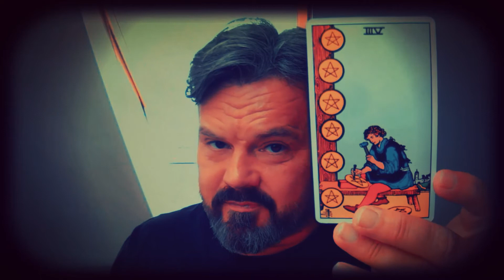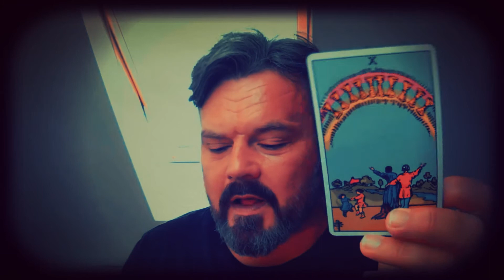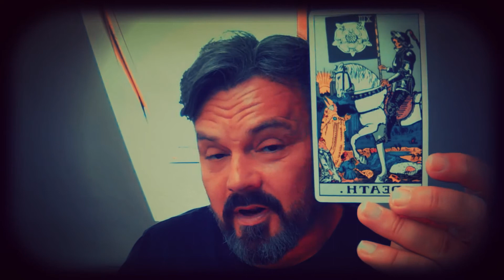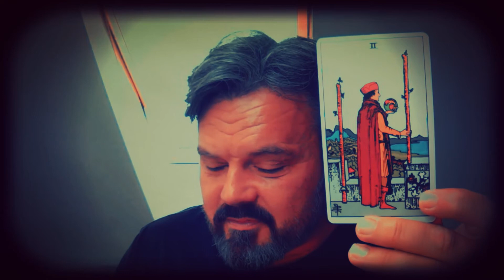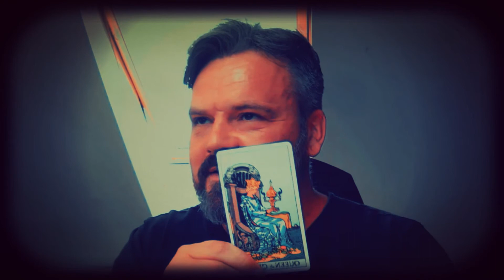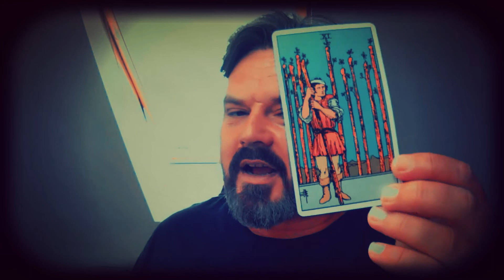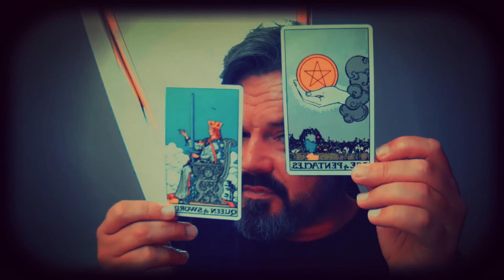Aries " Help in Making Choices " 11th - 18th July Tarot